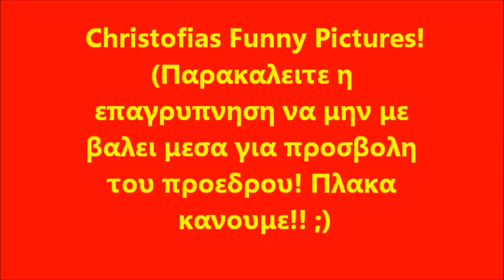Christofias Funny Pictures !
Σατιρα του Χριστοφια! Παρακαλειτε η επαγρυπνηση να μην με βαλει μεσα για υποσκαψη του προεδρου!